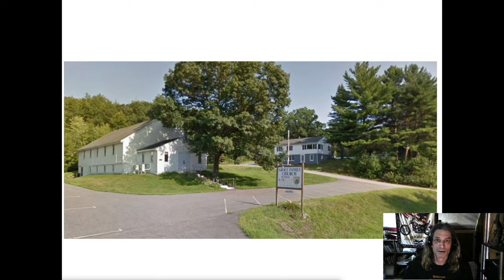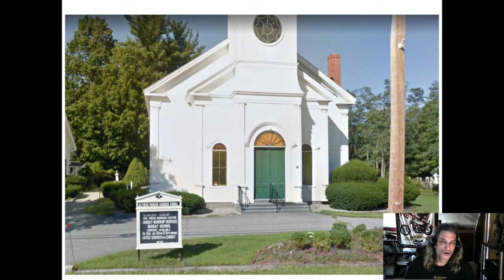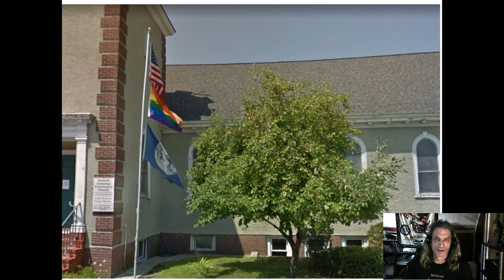Pick a church, any church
The truth is what God says it is, NOT MAN.